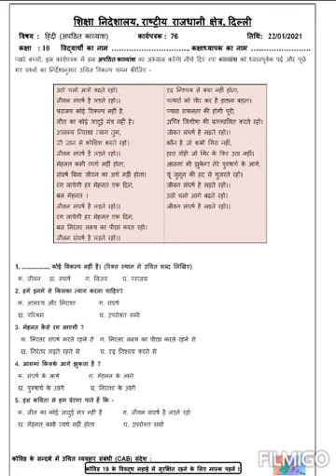DEOकार्यपत्रक 'अपठित काव्यांश' कक्षा-10 22 January 2021